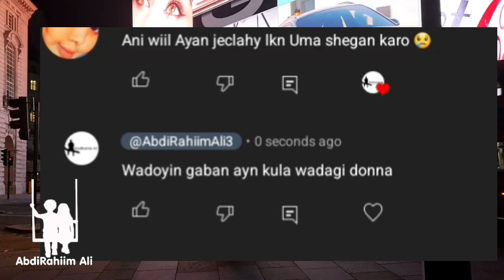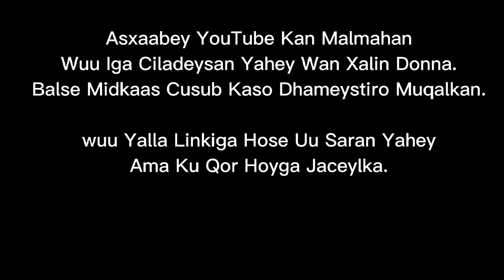5.Taaan U Samey wuu Ku Jeclaanaa Wilkaas Talloyiin La Hubo || Jaceyl Ah.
5.Taaan U Samey wuu Ku Jeclaanaa Wilkaas Talloyiin La Hubo || Jaceyl Ah. ‎@Hoyga Jaceylka

Youtube kaan Cusub kaso dawo isago Dhameystiran Muqalka.

Mahadsanidiin